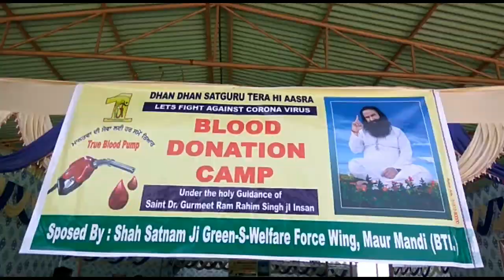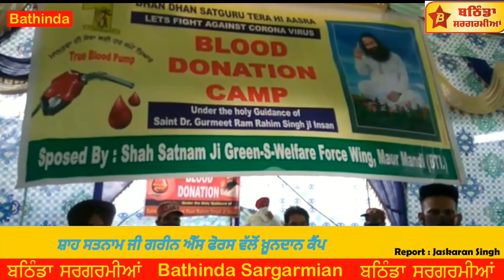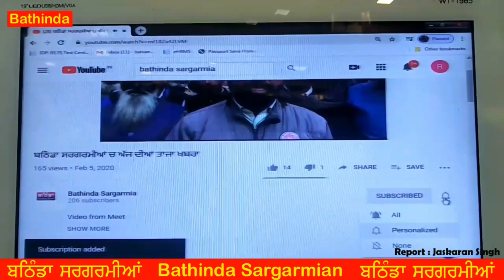Bathinda ਮੌੜ ਵਿਖੇ ਗ੍ਰੀਨ ਅੈਸ ਫੋਰਸ ਵੱਲੋਂ ਖ਼ੂਨਦਾਨ ਕੈਂਪ